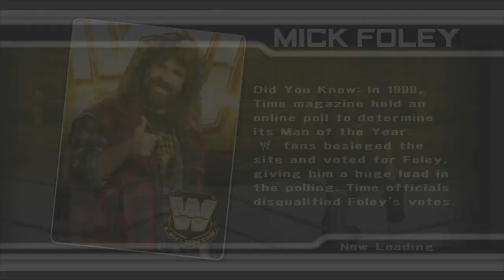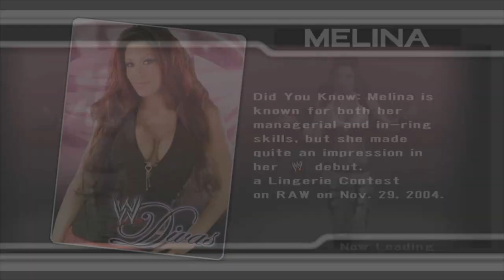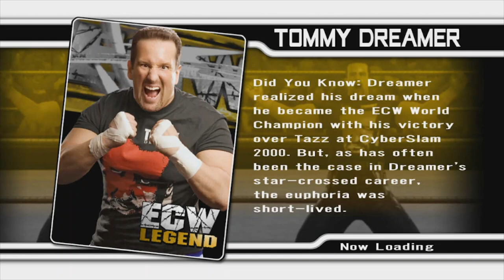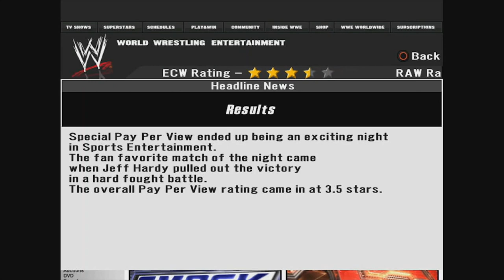WWE SVR 08 ECW GM Mode S2 Ep3 Barley Legal PPV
ECW's first PPV of the year as ECW presents Barley Legal 2! Can Edge defeat his long-time foe, Jeff Hardy? Who will survive the King of Extreme Tournament and earn a title shot at the ECW Championship will it be Bobby Lashley or Sabu? Can the Real Extreme Gentleman William Regal retain his title against his toughest opponent yet the Heartbreak Kid Shawn Michaels?